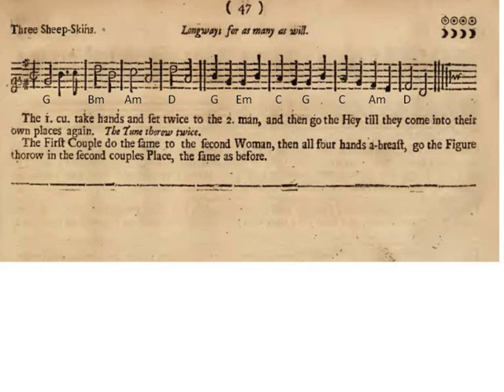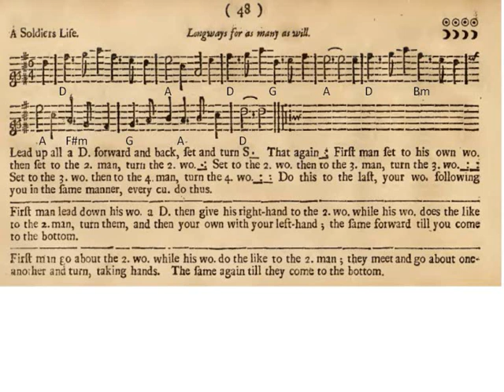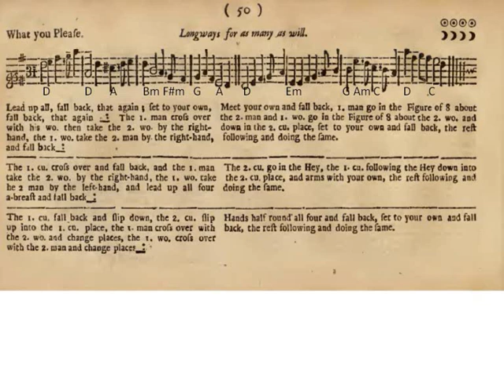Three Sheep Skins, A Soldier's Life, Saturday Night and Sunday Morning, What You Please [PLAYFORD]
Here are four more Playford Dances from the English Dancing Master of 1697.